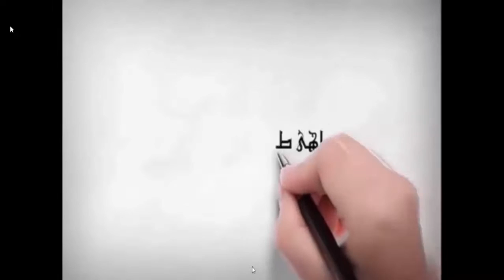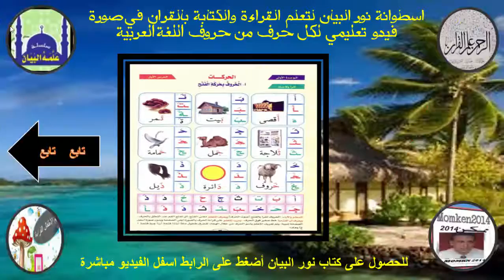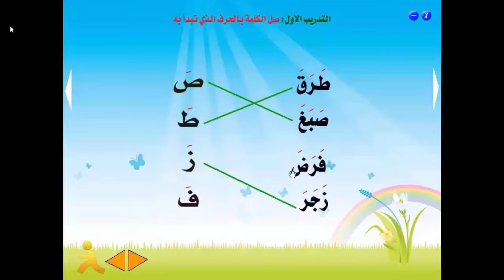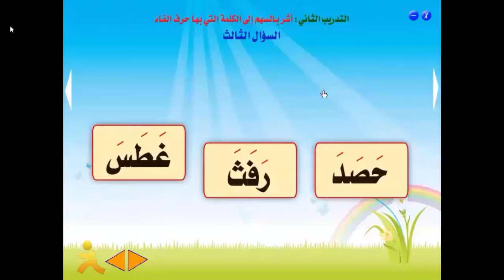سلسلة علمه البيان ، منهج طريقة نور البيان لتعلم القراءة والكتابة بالقرآن الدرس 20 تعليم حرف ف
للحصول على كتاب نور البيان أضغط على الرابط
لتحميل كتاب نور البيان من هذه الروابط
اسطوانة نور البيان لتعلم القراءة والكتابة بالقرآن
لغة القران
دورة نور البيان الحلقة الاولى
طريقة نور البيان لتعليم القرآن
سلسلة علمة البيان
دورة نور البيان الدرس الاول كامل للشيخ طارق السعيد
مركز نور البيان
طارق السعيد
عصام يوسف
سلسلة منه الرحمن لتعليم الاطفال القرآن (منهج متكامل لبيان .
عمليات بحث متعلقة بـ سلسلة علمه البيان
منهج نور البيان للحضانات
كتاب نور البيان للشيخ طارق السعيد pdf
تحميل نور البيان لتعليم الأطفال القراءة و الكتابة بالقرآن مجانا
نور البيان لتحفيظ القران
دورة نور البيان للمعلمين
منهج نور البيان لتحفيظ وتعليم أحكام القرآن
دورة نور البيان للمعلمات
كتاب فتح الرحمن pdf
موقع سلسلة علمه البيان
علمه البيان
علمه البيان - اللسان العربي
الشيخ طارق السعيد
منهج طريقة نور البيان يتكون من سلسلة (علمه البيان) لسن ما قبل دخول المدرسة
كتب المستوى التمهيدي:9 كتب
كتب المستوى الأول:9 كتب
كتب المستوى الثاني: 11 كتاب
بالإضافة إلى دفتر متابعة المستوى لكل مرحلة وعلى الصعيد التربوي كتاب "رسالة لمعلمي الحضانة" لكل مرحلة ويشتمل على
الأحاديث النبوية الشريفة-الآداب-القصص-السيرة النبوية-العقيدة-الأناشيد
بالإضافة إلى جداول خاصة بتوزيع المنهج والحصص الدراسية على مدار العام الدراسي كاملاً
على كتب المنهاج الدراسي من جميع أنحاء العالم يرجى الإتصال على
فضيلة الشيخ طارق السعيد : 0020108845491
فضيلة الشيخ عصام يوسف : 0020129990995
إعداد وجمع وترتيب
خادم كتاب الله
طريقـة نـور البيـان
نور البيان في تحفيظ القرآن وتعليم القراءة
تعليم اللغة العربية للاطفال
موسوعة علوم اللغة العربية
تعليم اللغة العربية للأطفال
تعليم الاطفال العربية
Learn Arabic Language
الأول في تعليم اللغة العربية
Arabic
Learn Language
Learn Arabic
تعليم اللغة العربية للأطفال من خلال اللعب والتسلية
إشعار الطفل بالعملية التعليمية.
تعليم النطق
اللغة العربية
اللغة العربيه
موسوعة اللغة العربية
تعليم حروف اللغة العربية
تعليم حروف اللغة العربيه
حروف اللغة العربيه
لغة القرآن الكريم
لغة القرآن
لغة العربيه
الحروف الهجائية
الحروف الهجائيه
حروف الهجاء
هيا نتعلم الحروف العربية ، سوف يعلم الأطفال حروف الهجاء, في جو من المرح و بطريقة فريدة من نوعها. هذا الفيديو سيعلم الأطفال كل الحروف ، تعليم الحروف العربية للأطفال بشكل جديد و مسلي. تعليم اللغة العربية بالصور و الكلمات .
حرف
تعليم الحروف مع سوبر جميل
اغاني للأطفال
اغنية الحروف العربية الهجائية
أ ب ت ث ج ح خ د ذ ر ز س ش ص ض ظ ع غ ف ق ك ل م ن ه و ي
تعليم الارقام للاطفال من 1 الي 10
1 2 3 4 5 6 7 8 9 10
الفيديو يعلم الطفل الحروف و الارقام بطريقة سهلة
باب الهمزة
الهمزة
الألف
نور البيان
كتاب
فتح الرحمن
الحركات
الحروف
بـ تعليم اللغة العربية
تعليم اللغة العربية للكبار
تعليم اللغة العربية للمبتدئين